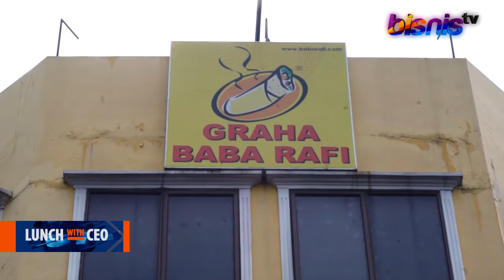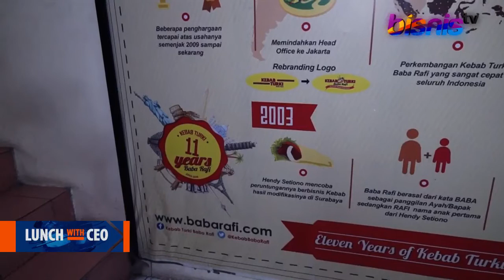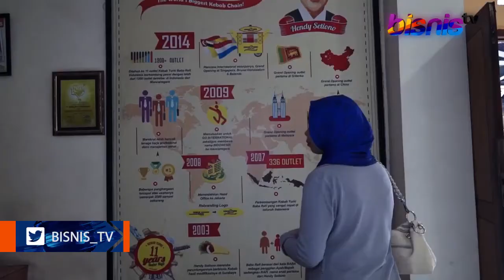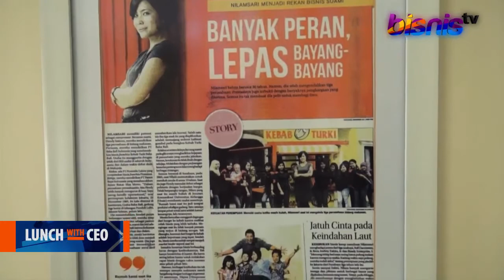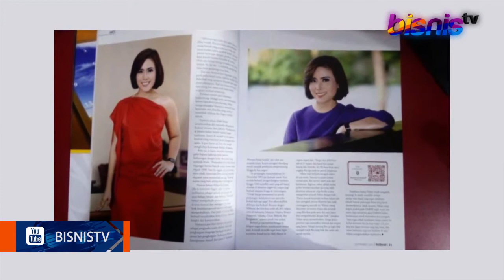Bisnis TV - Lunch with CEO Owner Baba Rafi Indonesia, Nilamsari (Bagian I)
[Re-upload]

Bisnis TV -- powered by Bisnis Indonesia.

Nilamsari, founder dan CEO Kebab Turki Baba Rafi, yang sekarang di bawah manajemen PT. Sari Kreasi Boga (Dulunya PT. Kebab Turki Baba Rafi Indonesia).

Momyrafi (PT Sari Kreasi Boga) adalah brand yang dibuat oleh Nilamsari @nilambabarafi (CEO/Founder kebab turki baba rafi), brand ini sebagai holding yang membawahi beberapa merk seperti: kebab turki baba rafi, pempek momyrafi, containerkebab, dan smokey kebab.

Baba Rafi Owner. 9 Countries. 1300 Outlet @KebabBabaRafi @containerkebab @momyrafiofficial @smokeykebab @Petiteaudreyshop